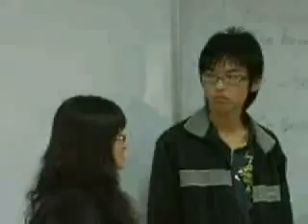YouTube - English Practice 2007(u1599).mp4